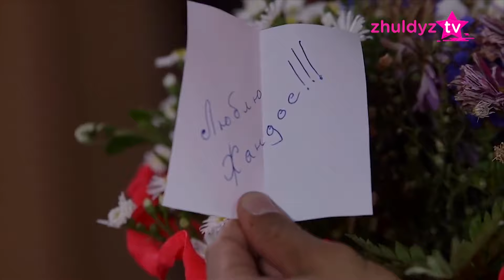Айқын Төлепберген - Үмітің үзілмесін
Айқын Төлепберген - Үмітің үзілмесін / Айкын Толепберген -
 Умитин узилмесин / Aikyn Tolepbergen - Umitin uzilmesin

Қиялдап отыр едім,
Қияға кеттің алыс
Бірге едік кеше бізде,
Ал бүгін отырмын жалғыз
Болсын бәрі жақсы жанымды жалын басты
Өмірдің сәні кетіп,
Қалай ғана мәні қашты?
Соңғы кездері қоңырау шалсамда алмайтынын
Жолдаған хатымада жауабыңды жазбайтынын
Үміттің болмайтынын, бақыттың балдай күнін
Өзіңді құшағымда білуші едім солмайтынын

Сағынып сені күзде жапырақ, жүрек сарғайды
Көңілім құс боп ұшып, үмітім көкке самғайды
Күн өтер байқалмайды, өткенді қайтармайды
Тек көңілімнен кетер емес жойылып бұл қайғы
Бұл тағдыр қалауы ма, азаптың жолы ма екен?
Сен жылуда болып ал мен аязда тонып өтем,
Байтерек болып Астанадан жолыңды күзетіп
Арайлы Алматыдан өзіңді іздеп шолып өтем

Сезімім ақтарылды жан сырымды ұғыншы сен ән жырымды
Ғашығым жанымды көлдетесін, шөлдетесін тәтті оймен, тербетесін

Осылай күн өтеді,
Әр күнім бір ертегі
Жауынмен араласып,
Көңілімді түнертеді
Жанымды мың өртеді,
Өзгелер күлер тегі
Әттен арулар осы жігіт жайын білер ме еді?
Ұнатсан сүйдім дейді,
Жылатсан күйдім дейді
Махаббат қыиндықсыз ешкімдіде сүйдірмейді
Басында күнімдейді,
Соңында тілімдейді
Бұл махабатшыл ғашық екенінді білдірмейді

Отырмын өзіңді аңсап, жанарынды елеске салып
Жаныма жабырқалы жанымау келмесін анық
Жанымды бір жылатып мұздатып бір суытып
Аласын от кеудемде жан тәнімді мың суырып
Махаббат күю деген шектелме сүюменен
Бағала деген ұлы Абайдың сөзін түю деген
Байқасам осындайда бақытын тауысылмайды
Шың ғашық бірін-бірі бағаламай қосылмайды

Кім білсін ар атқан танда мені ойлап көз ілмейсін
Сен менің жанарымда тұңғиық көзім дейсін
Сен менің айта тұғын әр әнімнің сөзі дейсін
Сен менің жадымдағы ұялаған өңімдейсін
Ешқашан өмірдегі нәзік жаның езілмесін
Жанарыңнан жабырқаған тамшы жас төгілмесін
Ақ жарқын көңіліне еш қайғы түсірмесін
Ең бастысы Үмітің үзілмесін

Асылым
Сееееееееен

Жаңа музыкалық арна 100% қазақ тілінде.
Қызықты бағдарламалар, ескімізді еске алу, жаңамызды жаңа деңгейде көрсету.
Жұлдызың жаныңда болсын ағайын!